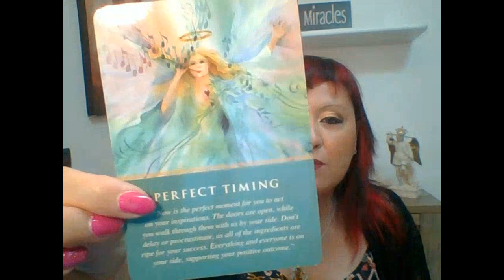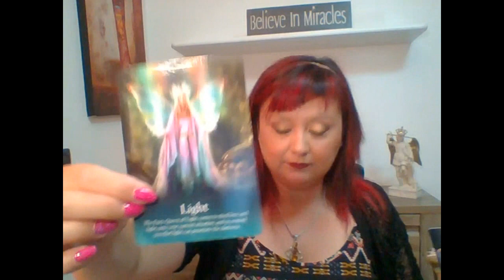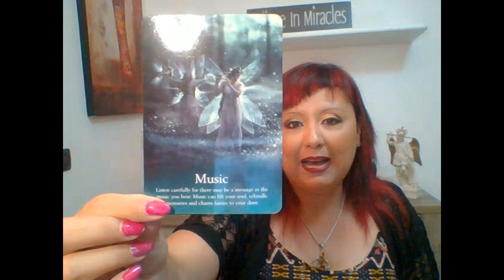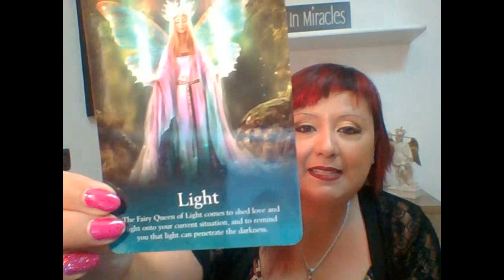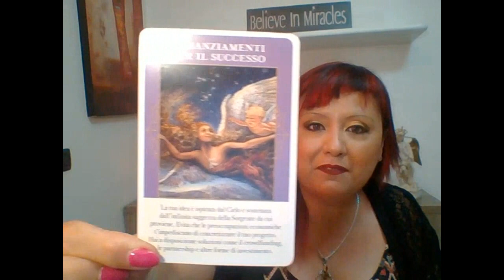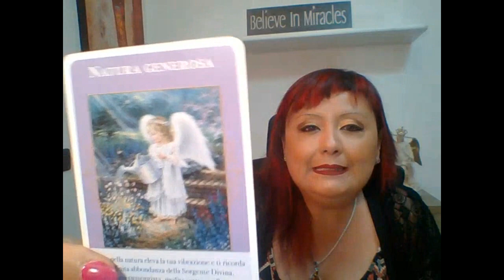LETTURA ANGELICA CON L' ARCANGELO MICHELE - DAL 4 ALL' 11 LUGLIO 2022.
Questa nuova Lettura Angelica delle carte con l'Arcangelo Michele è valida per una settimana.
Buon ascolto😇

📕 CAPITOLI:
0:00 PRESENTAZIONE
1:17 PREGHIERA DI PROTEZIONE
2:32 STESURA DELLE CARTE
4:52 GRUPPO A
7:43 GRUPPO B
9:53 GRUPPO C
12:04 SERVIZI OFFERTI: